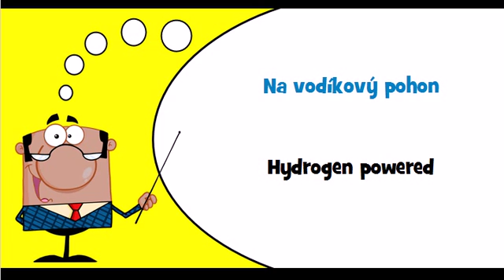Let's learn Slovak Theme = Battery powered